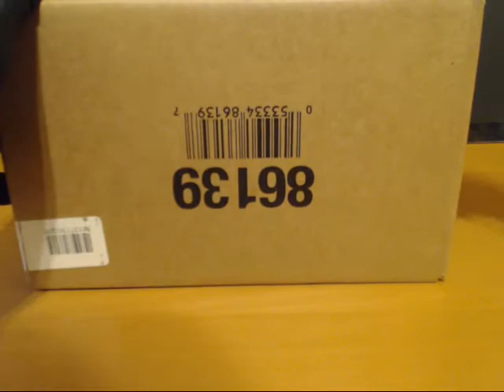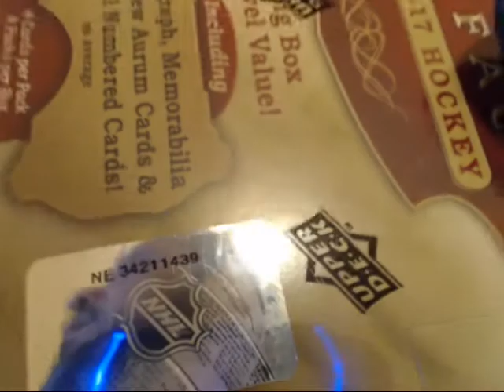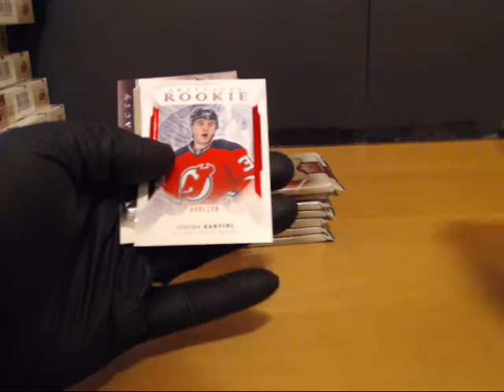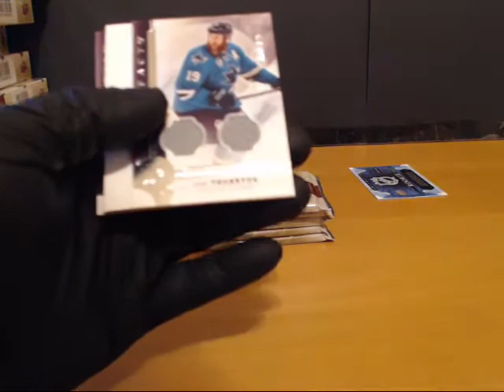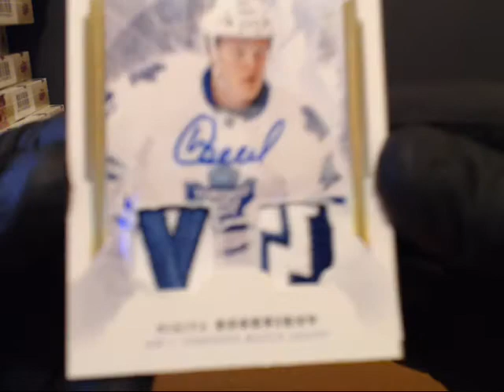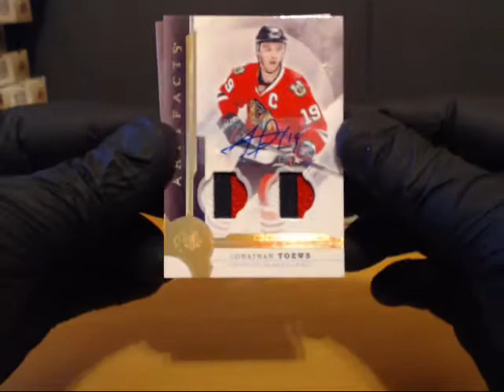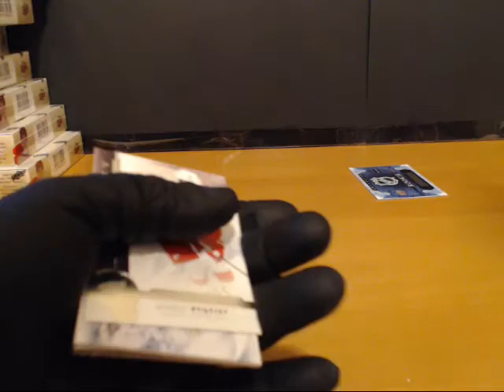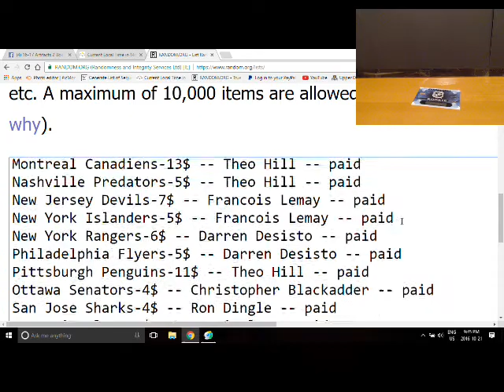16-17 Artifacts 2 Box Break #6